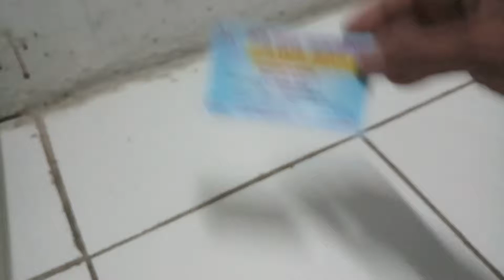HJ174 ASATRON 1065 BTU LLHS